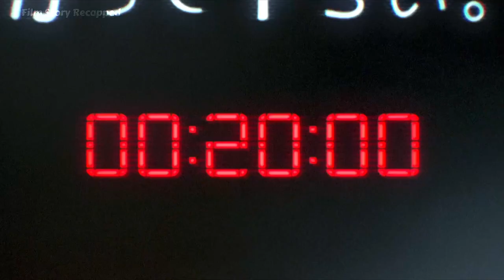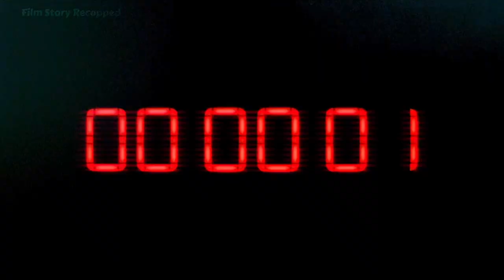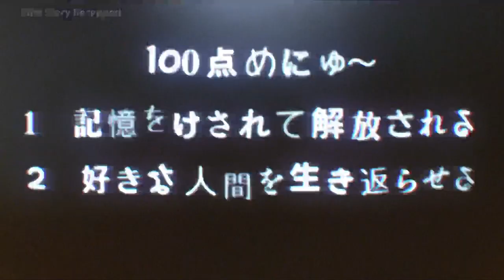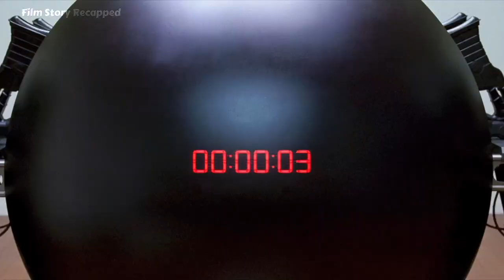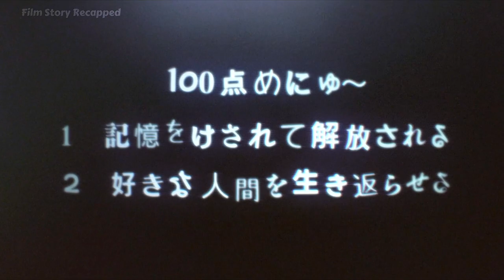GANTZ is the "infinite flow" of the pioneering work, costing a 4 billion yen manga masterpiece!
The moment the two were hit by the tram, they entered a mysterious room where a black sphere gave them the task of assassinating aliens